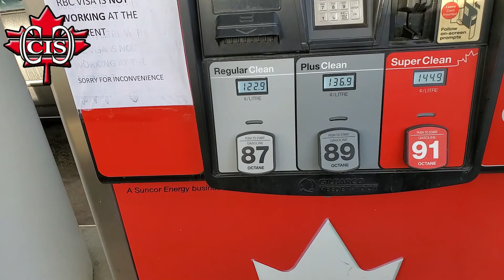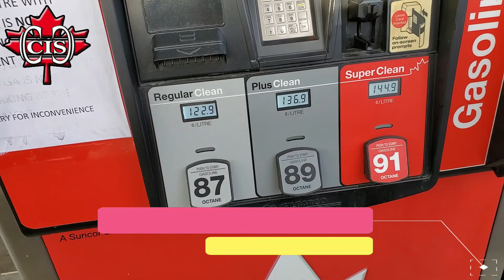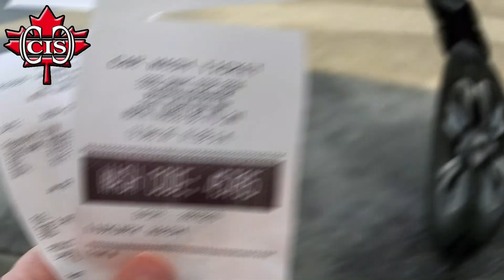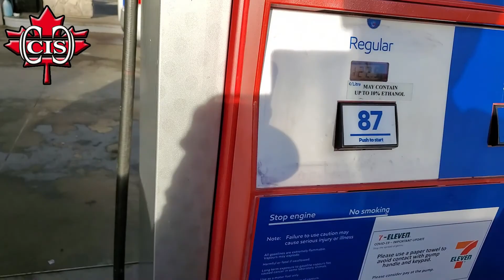بنزین در کانادا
در این بخش به بررسی انواع بنزین در کانادا و پمپ بنزین در کانادا می پردازیم.
در کشور کانادا بنزین 4 نوع مختلف با عدد اکتان 87 و 88و 89و91 می باشد و دیزل هم دارای پمپ های زرد رنگ است.
پمپ بنزین معمولا قرمز رنگ است.
قیمت بنزین در کانادا در شهرهای بزرگ با شهرهای کوچک و استان به استان متفاوت است.

"مشاوره رایگان"
در صورتیکه نیاز به  "مشاوره رایگان" دارید، لطفا روی لینک زیر کلیک نمایید و فرم مشاوره را بطور دقیق کامل فرمایید.
لطفا پس از تکمیل فرم، در واتس آپ نام و نام خانوادگی خود را بنویسید و به شماره واتس آپ ما  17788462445+ اعلام بفرمایید که فرم را تکمیل کرده اید،  تا در اسرع وقت برای شما وقت مشاوره تعیین گردد و سپس مشاورین ما با شما تماس و مشاوره رایگان خواهند داشت.

"گروه بین المللی تحصیل کانادا"
CIS Group
"مشاوره رایگان با مشاورین مجرب گروه کنیسک حتما به نفع شما خواهد بود"
تلفن های دفتر کانادا(12 ساعت اختلاف ساعت با ایران):
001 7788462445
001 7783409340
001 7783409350